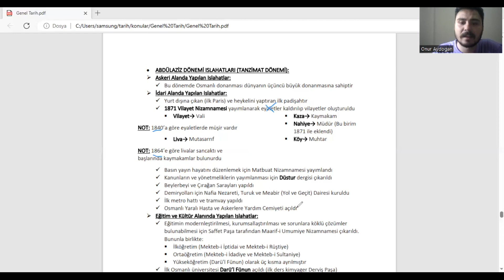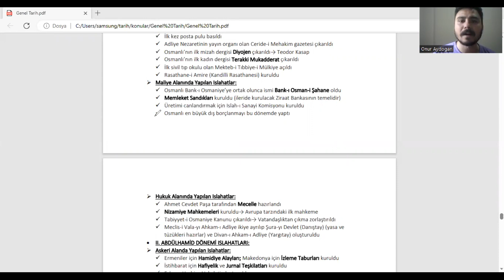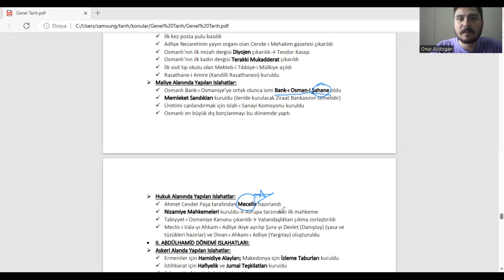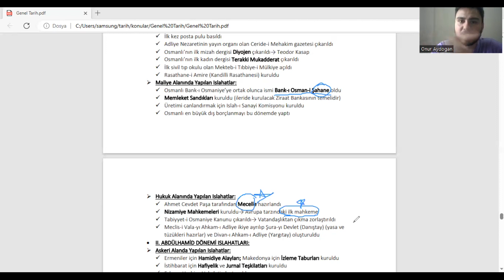59-Abdülaziz Dönemi Islahatları